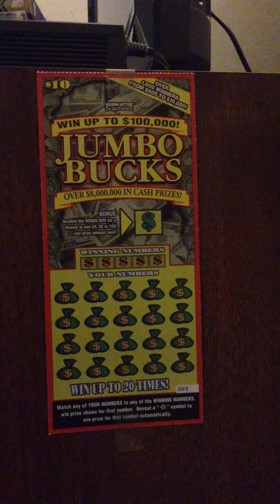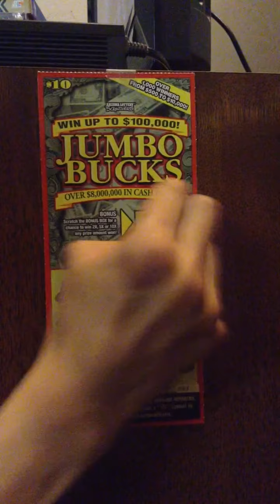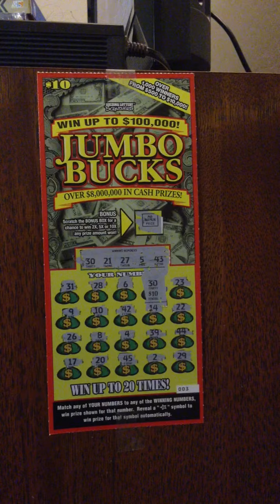Jumbo Bucks Scratch Off 40J22